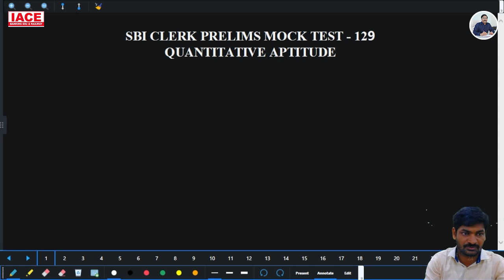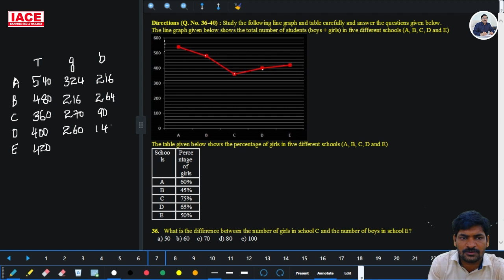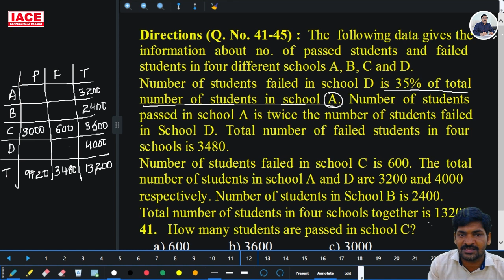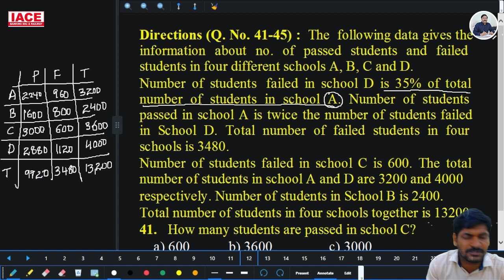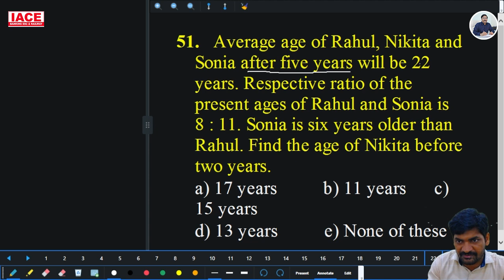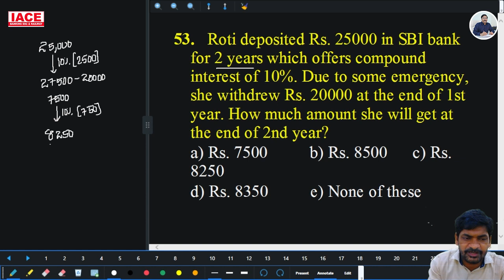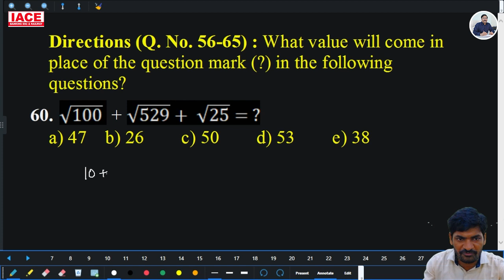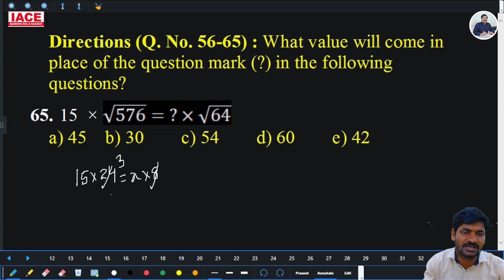SBI CLERK PRELIMS Numerical Ability MOCK TEST No.129 Explanation | SBI Clerk Quantitative Aptitude